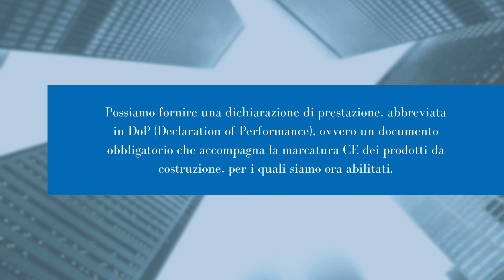Tecnocurve - Nuova certificazione UNI EN 1090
Tecnocurve valida i propri processi produttivi in conformità alla UNI EN 190.

Potrà ora certificare che i tubi curvati in acciaio realizzati, possono essere utilizzati come prodotti da costruzione in accordo con tale normativa.

Traguardo estremamente importante raggiunto grazie all'impegno e agli sforzi di tutti i propri collaboratori.